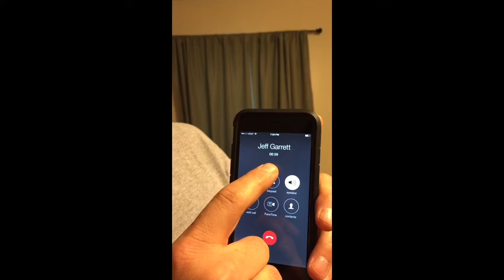Butt Dial By Jeff G.